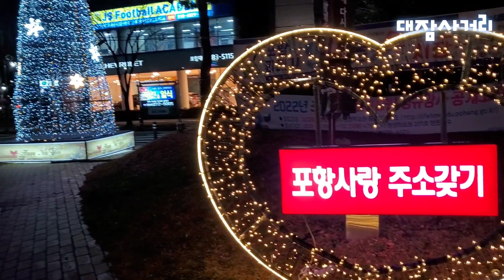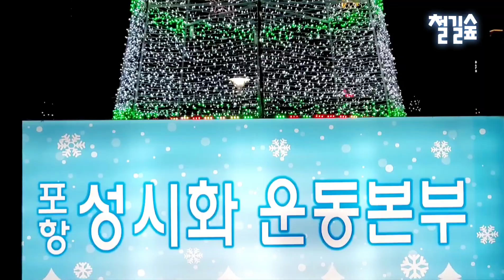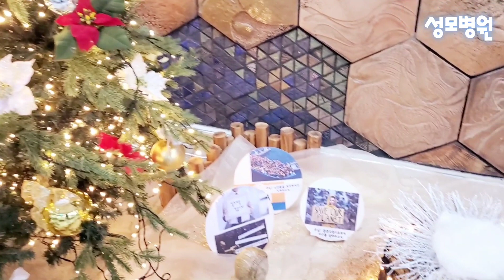불빛도시 포항의 아름다운 야경을 구경하세요 이소라의 '제발'과 함께 Merry Christmas & Happy new year